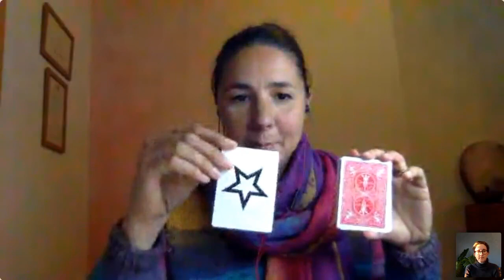"Développez votre 6ème sens" avec Magali Volpes Bahuaud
L’intuition permet un meilleur discernement et facilite nos choix au quotidien.

C’est un sens qui fait partie intégrante de la nature de l’être humain mais nous n’apprenons pas à la développer, la société occidentale étant trop centrée sur le développement des capacités cognitives.

Si pour développer le cerveau gauche nous avons besoin de maths, français et histoire géo, de quoi a besoin notre cerveau droit ?

Qu’allez-vous découvrir pendant cette conférence ? :

Qu’est-ce que l’Intuition et quelle forme d’intuition est la tienne
Les 3 obstacles qui t’empêchent d’avoir confiance en tes intuitions
Les 3 outils pour développer ton intuition à maîtriser :
- La méditation (mais pas n’importe laquelle !)
- Les oracles ou tarots
- Le pendule
Un tirage collectif conseil pour développer votre intuition

A la fin de la conférence vous aurez une vision plus claire de ce qui vous limite aujourd’hui et vous aurez des clés pour utiliser des outils de confirmation intuitifs.